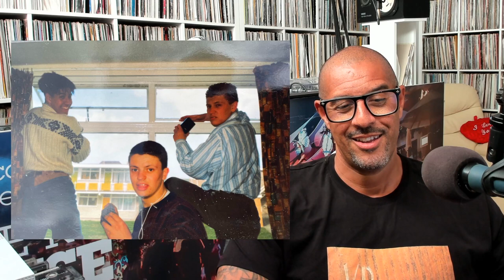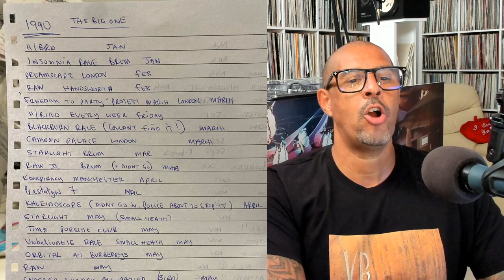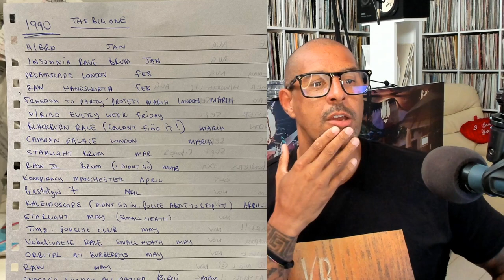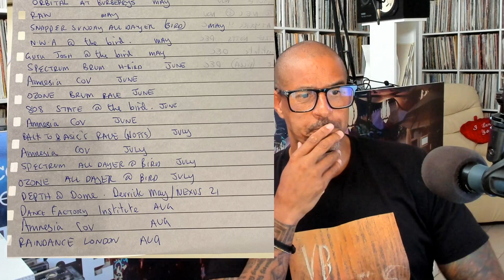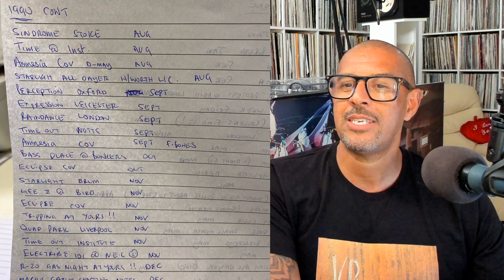Raving Lost Diaries - 1989 to 1990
With the help of a good friend's personal diary, we piece together a timeline of events from early 1989 through to the end of 1990. A bunch of local lads, hitting pubs on a weekly basis, who jumped headlong into the Acid House movement and never looked back.

We mention big raves like Raindance, Spectrum, Amnesia, Time, The Hummingbird, The Hacienda, Perception and many more.

I hope you enjoy this 'trip' down memory lane. The first of a few solo streams.